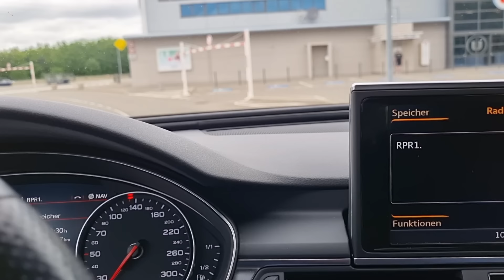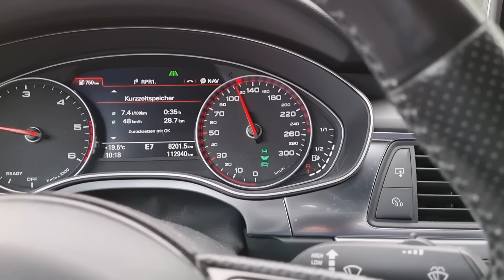Otišli badava na praznik u Francusku !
Budući da je bio praznik u Njemačkoj, mislili smo da u Francuskoj sve normalno radi. Još kada smo na samoj granici s Njemačkom vidjeli da veliki outlet radi, nije bilo dvojbe da sve radi, i da su sve trgovine otvorene. Međutim., realnost je bila drugačija. Trgovine s namirnicama bile su zatvorene.